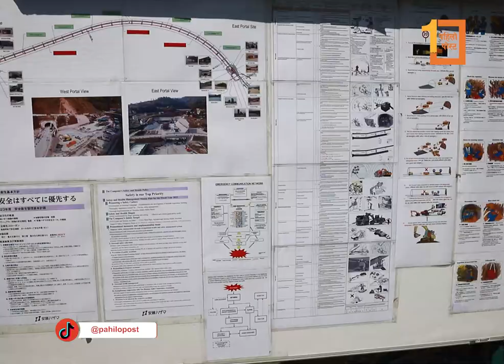नागढुंगा-नौबिसे सुरुङमार्ग आयोजनालाई मन्त्रीको निर्देशन, ‘१ वर्षभित्र सवारी चल्ने बनाऊ’